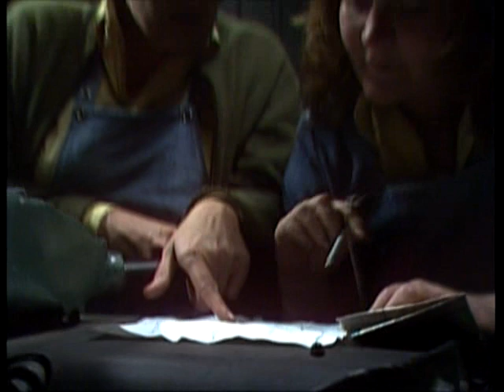Prisoner Cell Block H ep0163 Part 3